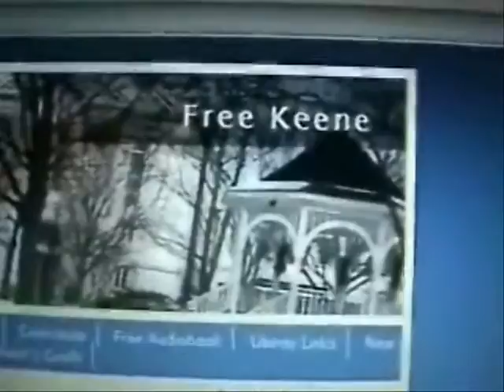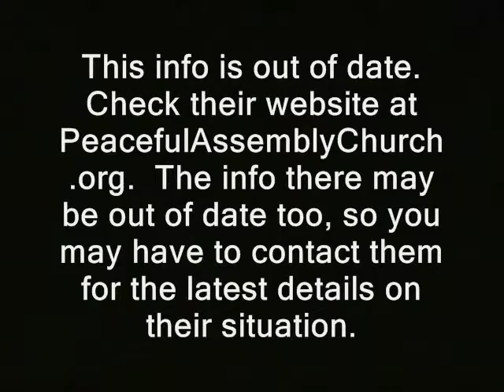Tax Lien Taylor County KY